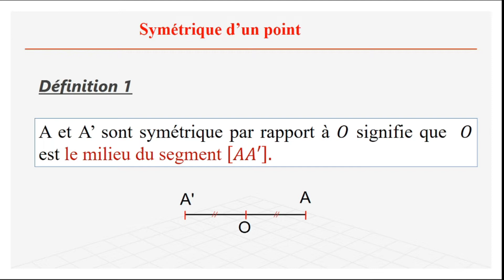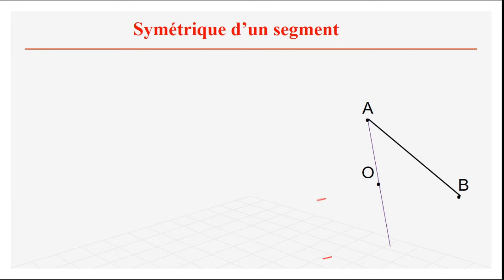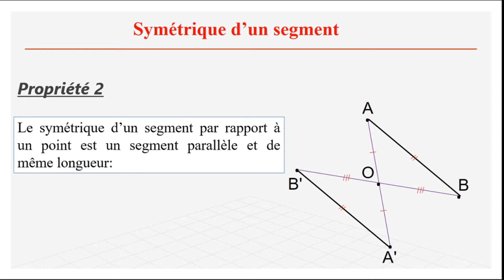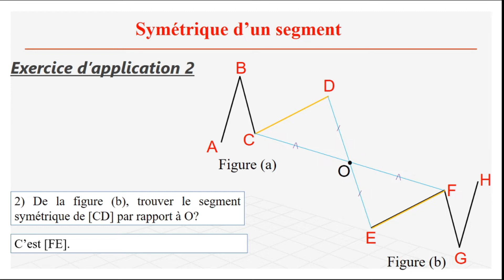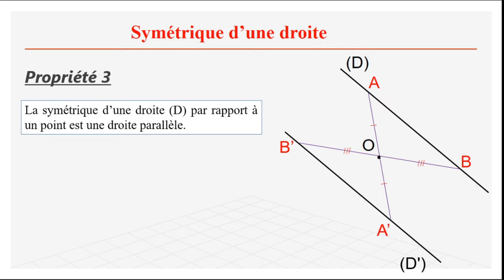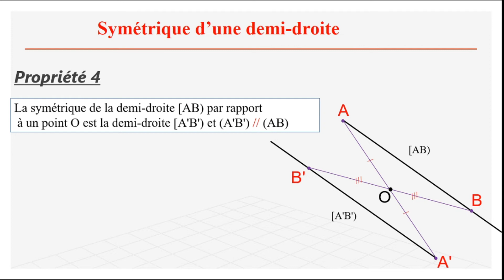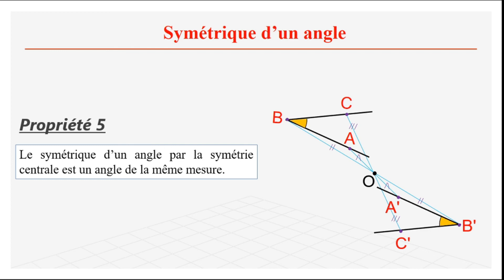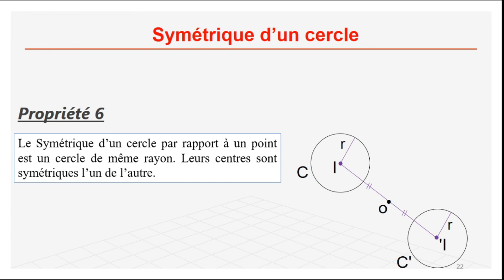Symétrie d'un segment, droite, demi-droite,angle et d'un cercle par la symétrie centrale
Dans cette vidéo, tu pourras apprendre les propriétés de symétrie centrale des segments, droites, demi-droites, angles et des cercle.